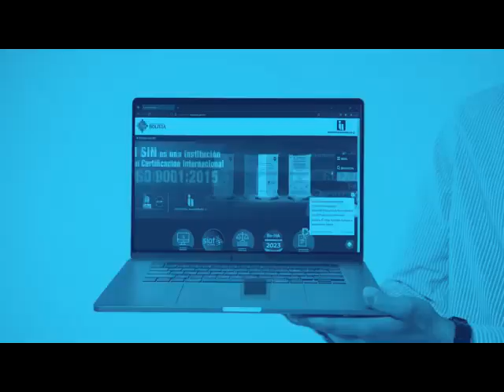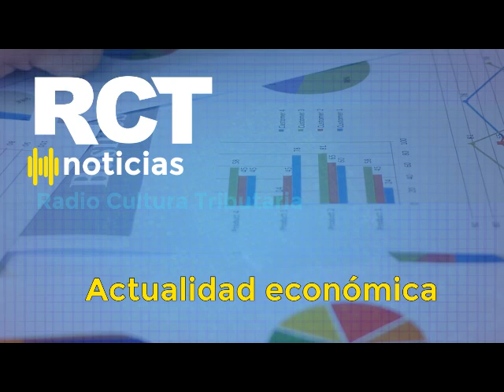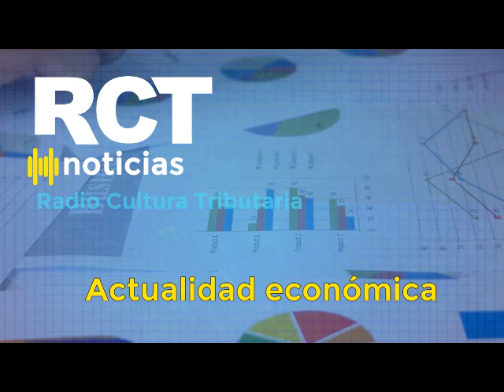Radio Cultura Tributaria Noticias (28 de diciembre de 2022)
Podcast | En RCT Noticias, le informamos que el Gobierno reintegró Bs55,9 millones a beneficiarios del Re-IVA, a noviembre de 2022.